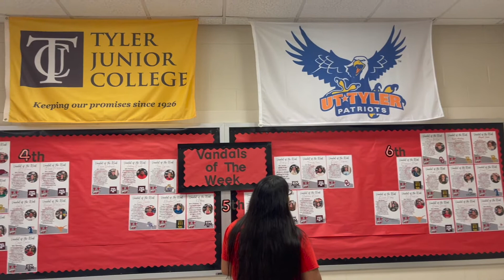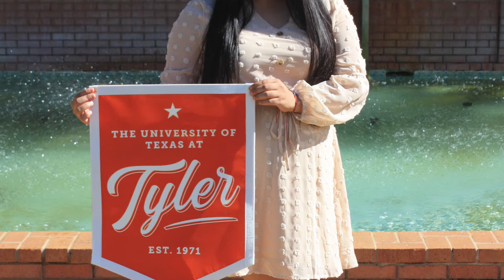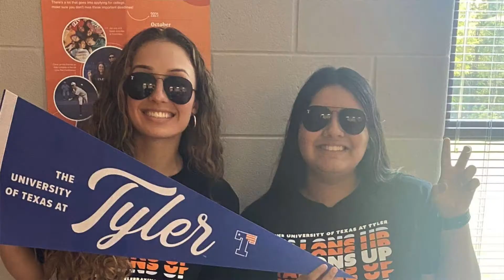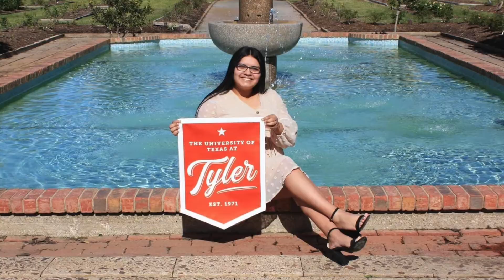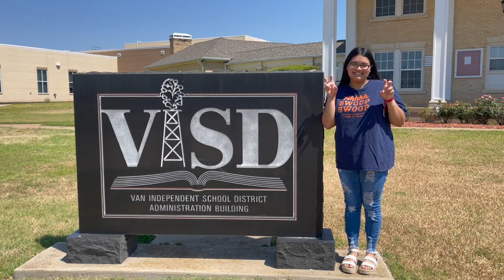Lizbeth Salazar Sanchez | 2022 VHS Salutatorian | After High School Comes College